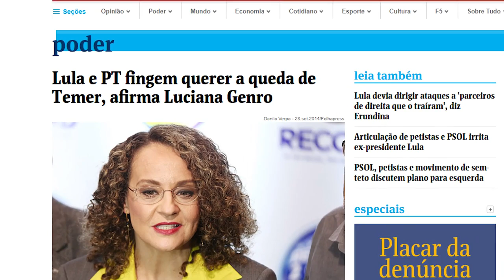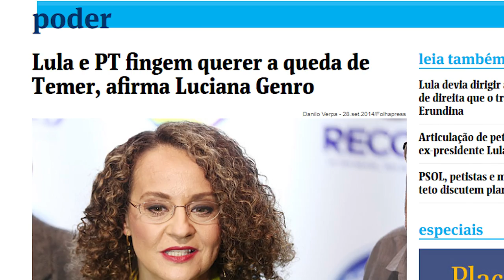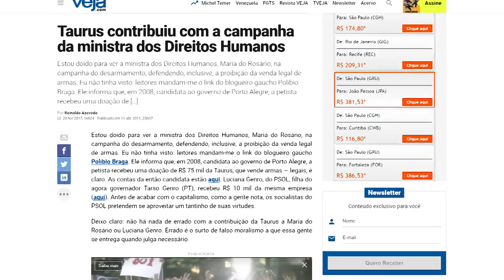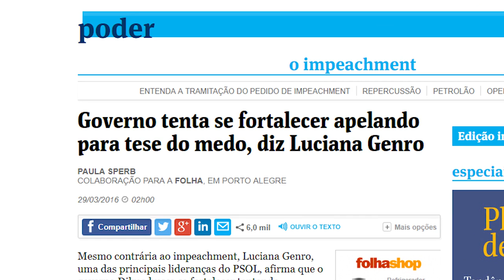Luciana Genro só aparece na mídia quando ataca o PT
Luciana Genro ataca de novo. Diz que Lula e PT fingem querer que Temer saia porque querem que ele faça "reformas" que os presidentes da República petistas nunca fizeram em 13 anos. E acusa Lula de corrupção. Justamente ela, financiada pela Odebrecht por 6 anos, pelo grupo Gerdau e pela Taurus, que fornece armas à PM. No vídeo do post, entrevista dela a Jô Soares 8 anos atrás. Um doce pra quem adivinhar o que ela disse